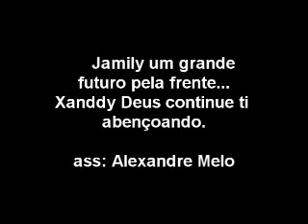Jamily e Xanddy - Deus é maior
Dvd de Jamily, participação de Xanddy, musica simplesmente perfeita, perfeita sintonia.